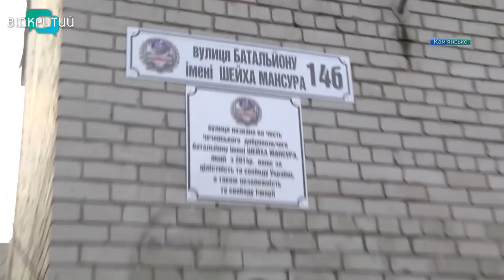У Кам'янському з'явилася вулиця на честь чеченського батальйону імені Шейха Мансура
Назвали на честь чеченського добровольчого батальйону. У селищі Карнаухівка дерусифікували вулицю Пушкіна. Відтепер вона носить назву батальйону Шейха Мансура. Представники чеченського народу з 2014 року разом з воїнами ЗСУ боронять українську землю від російських окупантів. Деталі – у наступному сюжеті.